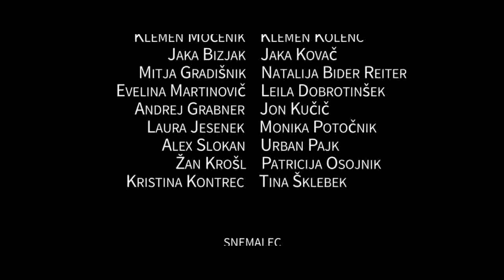Prečrtam jutri (DIFI fest 2015)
Avtorji: Niko Krhlanko, Monika Potočnik, Domen Košar, Jana Kliček (ŠCC, Srednja šola za strojništvo, mehatroniko in medije Celje)

Sinopsis:
Film govori o fantu Adimu, ki se preseli iz Bosne v Slovenijo. Ker je drugačen, se njegovi novi sošolci iz njega norčujejo. Polona, punca glavnega frajerja, se z njim spoprijatelji in mu pove svojo skrivnost.